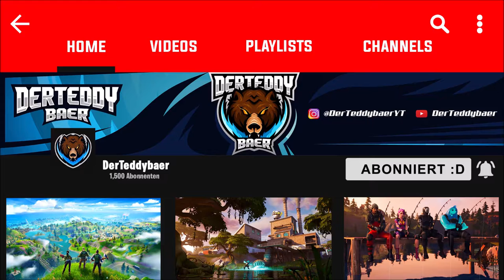Der neue Marvel Knockout Modus! ⚔️🔴 | Fortnite: Battle Royale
▬▬▬▬▬▬▬▬▬▬[ 🏆 Unterstützung 🏆 ]▬▬▬▬▬▬▬▬▬▬

▬▬▬▬▬▬▬▬▬▬[ 🏆 Unterstützung 🏆 ]▬▬▬▬▬▬▬▬▬▬

▬▬▬▬▬▬▬▬▬▬[ 🎮 Spiel 🎮 ]▬▬▬▬▬▬▬▬▬▬

▬▬▬▬▬▬▬▬▬▬[ 🎮 Spiel 🎮 ]▬▬▬▬▬▬▬▬▬▬

▬▬▬▬▬▬▬▬▬▬[ 🎭 Socialmedia 🎭 ]▬▬▬▬▬▬▬▬▬▬

▬▬▬▬▬▬▬▬▬▬[ 🎭 Socialmedia 🎭 ]▬▬▬▬▬▬▬▬▬▬

▬▬▬▬▬▬▬▬▬▬[ 🎥 Equipment 🎥 ]▬▬▬▬▬▬▬▬▬▬

Mein PC

▬▬▬▬▬▬▬▬▬▬[ 🎥 Equipment 🎥 ]▬▬▬▬▬▬▬▬▬▬